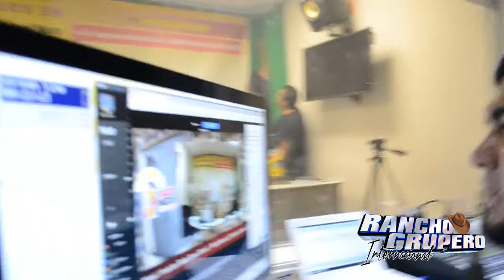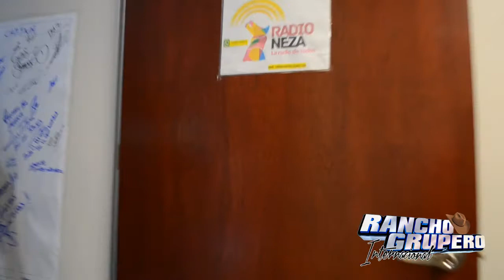Visitando radio neza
En esta ocasión visitamos a nuestros grandes amigos de RADIO NEZA
en este video veras algo de como es lo que pasa en una cabina de radio